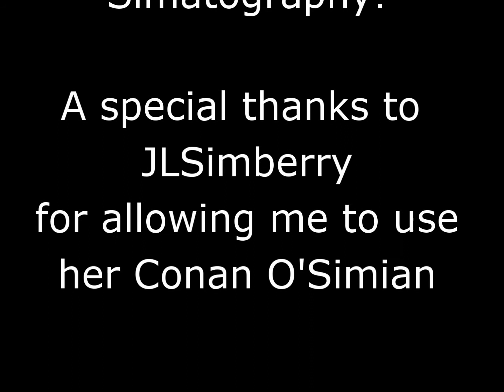SIFF Spring 2012 - Conan O'Simian Promotional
SIFF Spring 2012 Promotional video.
Starring:
Conan O'Simian
Minraed
SSProductions
SylentWhisper
Kazee169
Bill Butler

A special thanks to JLSimberry for allowing me to use her Conan O'Simian

Thanks for all the support at Simatography, for showing me that even newbies to video editing are welcomed. hehe